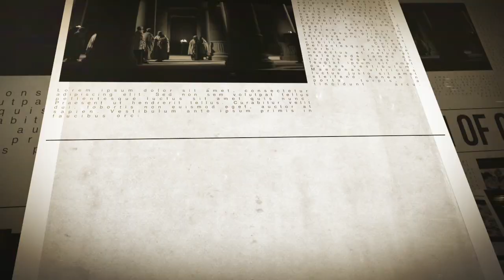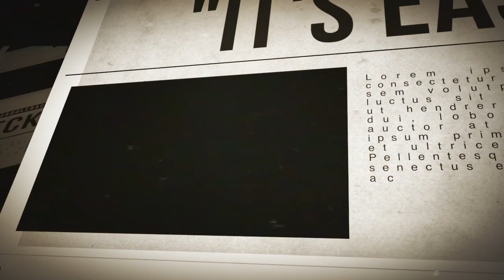Is Jesus the Son of God?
Jesus makes headlines...an inside look at the man who changed history.
Saddleback church March 15/16